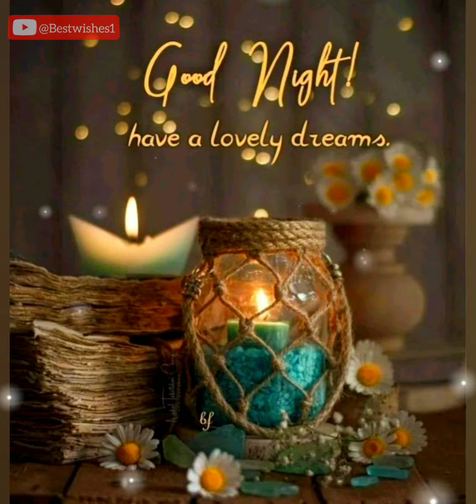🌃🌛Good Night Wishes | Relaxing and Peaceful Vibes Before Bed 🛌😴|Heartwarming Good Night Wishes 🌙💤✨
Heartwarming Good Night Wishes for Sweet Dreams 🌙✨

End your day with these heartwarming good night wishes filled with love and positivity. Send these messages to your loved ones for peaceful, sweet dreams tonight. Whether you're looking for comforting words, good night blessings, or inspiring thoughts before bed, this video is perfect for you. 🌙💤✨

### **Searchable Keywords:**
- Sleep well quotes
- Inspirational bedtime quotes
- Peaceful night wishes
- Sweet dreams wishes
- Bedtime motivation
- Positive night messages
- Heartfelt good night quotes